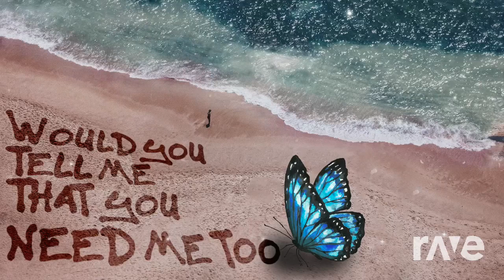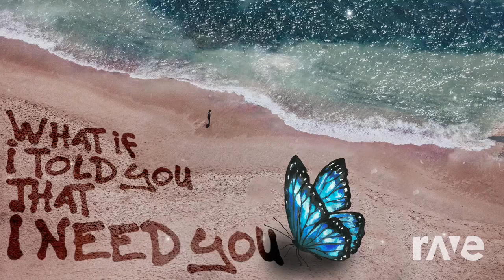What Jenny I Velvet You That I Francis You - Stormzy - Topic & Ali Gatie | RaveDj